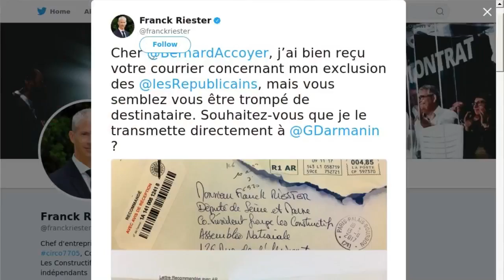Exclusions : l'erreur gênante des Républicains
Chez Les Républicains, l'exclusion des membres qui s'étaient trop rapprochés d'Emmanuel Macron se poursuit. Une opération qui ne se passe pas sans quelques couacs. Comme il s'y attendait, le député Franck Riester qui est aussi coprésident des Constructifs a reçu son courrier d'exclusion. Mais, surprise au moment d'ouvrir l'enveloppe. Il raconte que la lettre n'était pas à son nom. "Cher Bernard Accoyer, j’ai bien reçu votre courrier concernant mon exclusion des Républicains, mais vous semblez vous être trompé de destinataire. Souhaitez-vous que je le transmette directement à Gérald Darmanin ?", a écrit Franck Riester sur son compte Twitter ce mardi 14 novembre. Dans l'immédiat, le secrétaire général des Républicains n'a pas répondu au message du député.